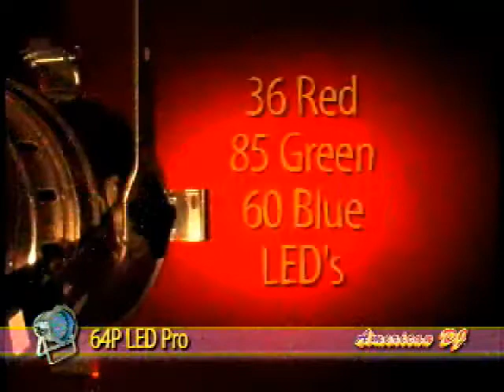64 Polished LED Pro - American DJ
Whether you are in a band, part of a stage performance or just want to add color washes to a lighting installation, the American DJ 64B LED Pro black par can and 64P LED Pro polish par can are the perfect solution to brilliantly light up any stage. These unit are equipped with 181, 10mm LEDs for an ultra bright "punch" and features DMX-512 and "LED Sync™" which automatically syncs operation modes with other American DJ products that have "LED Sync™." American DJ LED products are energy conscience consuming very little power. These LED par cans are also "performer friendly" because they emit almost no heat onto the stage. Just add the American DJ Punch LED Pro LED Punch and you have got the optimal stage light show!

Features:

    * Polish (silver) ultra bright Par 64 with 181, 10mm LEDs (36 Red, 85 Green, & 60 Blue LEDs)
    * LED Sync™ Feature -- Auto sync with other LED products with LED Sync™
    * 7 operational modes, 2 DMX modes (3 channel or 6 channel)
    * Very smooth field with rich palettes of color created by mixing the Red, Green and Blue LEDs
    * Great for performance stages where traditional par cans emit a lot of heat onto performers
    * Smooth RGB color mixing (fast or slow color change operation)
    * Color strobe effect
    * 3-button LED display on rear panel
    * Dual bracket system allows fixture to be hung or set on the ground
    * Power Draw: 30W
    * Dimensions (LxWxH): 12.25" x 9" x 9" / 310x230x230 mm
    * Weight: 6 lbs. /2.5 kgs.

LED Advantages:

    * Long life (Rated at 100,000 hrs.)
    * Low power consumption
    * Very low heat output
    * Run all night - no duty cylcle
    * Colors won't fade with time
    * RGB color mixing